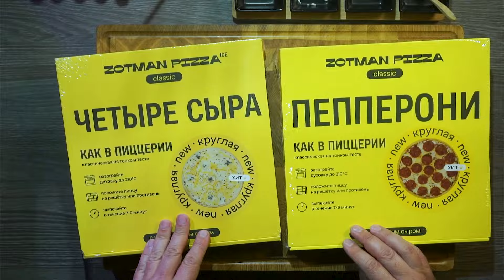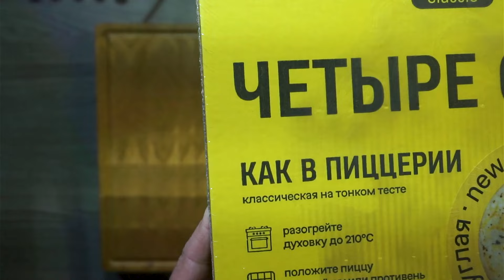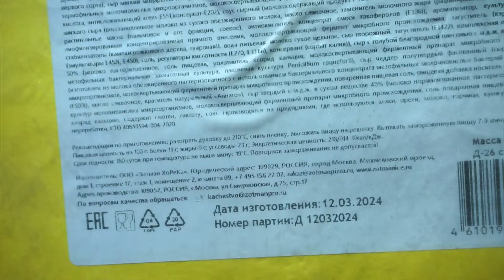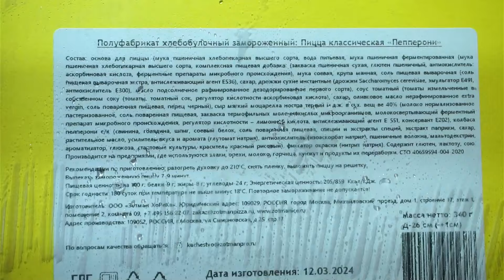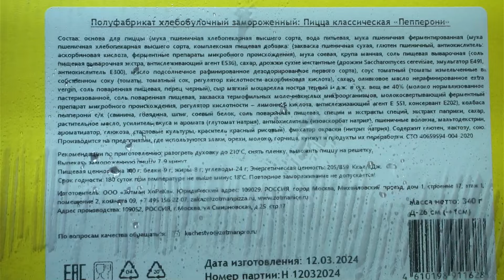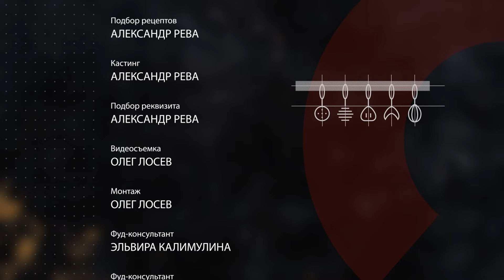В Чижике новая Пицца / Пицца Zotman / Неудачная замена? / Магазин Чижик / ЧекФуд Обзор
В очередной раз в Чижике поменялся поставщик. Ранее это произошло с чебуреками. Теперь в магазине Чижик новый пиццы.

Прямые эфиры. Эксклюзивные выпуски. Тесты. Проверенные рецепты. Все это на Бусти.